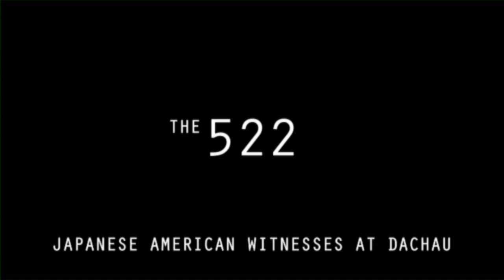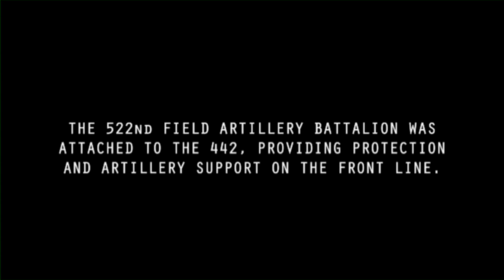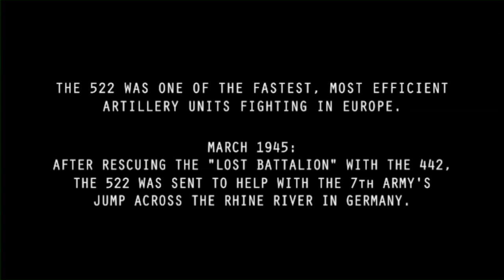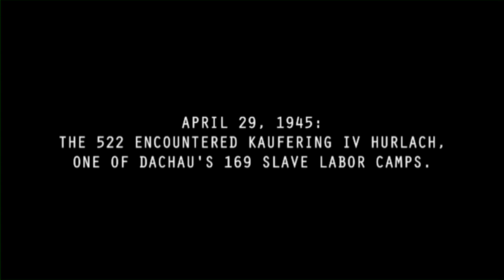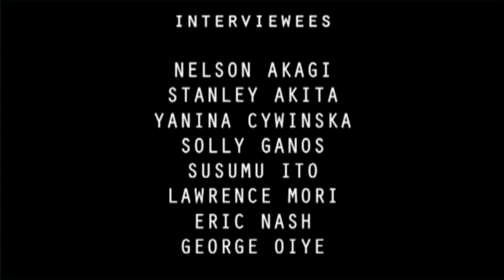The 522: Japanese American Witnesses At Dachau (short World War II documentary)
"The 522: Japanese American Witnesses At Dachau" is the third multimedia-documentary produced by the Go For Broke National Education Center. Utilizing oral histories, archival video, and machinima (video game animation), this 12-minute project recounts the formation of segregated Japanese American combat teams during World War II, with focus on the 522nd Field Artillery Battalion and their chance-encounter with survivors of Kaufering IV Hurlach, a subcamp of the main Dachau concentration camp.

Interviewees: Nelson Akagi (522nd Field Artillery Battalion), Stanley Akita (100th Infantry Battalion), Yanina Cywinska (Holocaust Survivor), Solly Ganos (Holocaust Survivor), Susumu Ito (522), Lawrence Mori (522), Eric Nash (Holocaust Survivor), George Oiye (522)

- A Go For Broke National Education Center Production
- Funded by the AT&T Foundation
- Produced by Randall Fujimoto and Lisa Sueki
- Researched and written by Craig Shimizu, Lauren Ino, and Joseph Yoshimasu Kamiya
- Animated by Lauren Ino
- Edited by Joseph Yoshimasu Kamiya
- Featuring music by Agatsuma, Anubtec Tyler Bates, Hans Zimmer, and Hoku Zuttermeister
- Animations created with The Movies (Lionhead Studios) and The Sims 2 (Electronic Arts)
- Archival footage provided by the National Archives and Records Administration
- Oral histories produced by the Go For Broke National Education Center the Holocaust Center of Northern California and the USC Shoah Foundation Institute